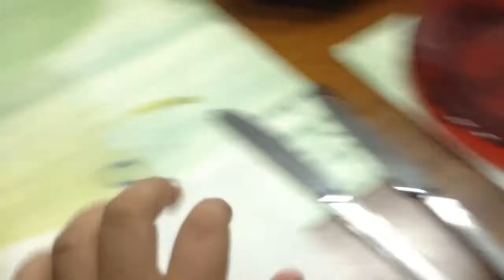How To Make A PB&J The Diego Way